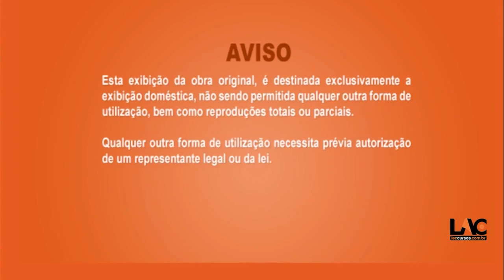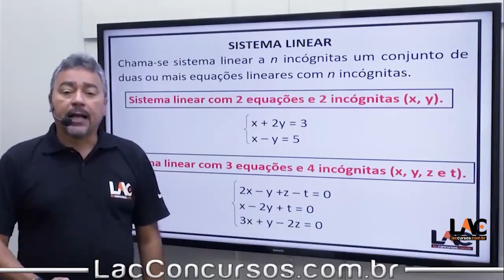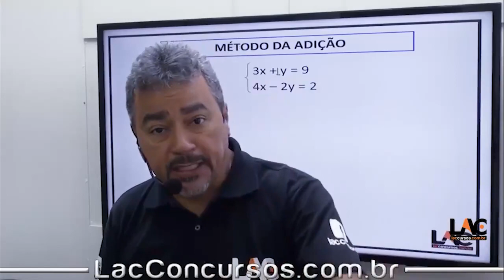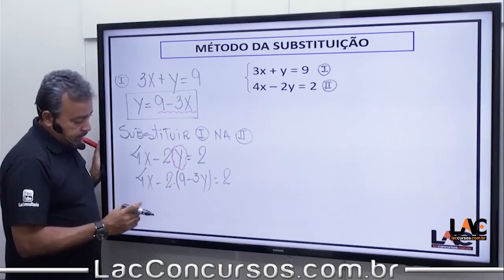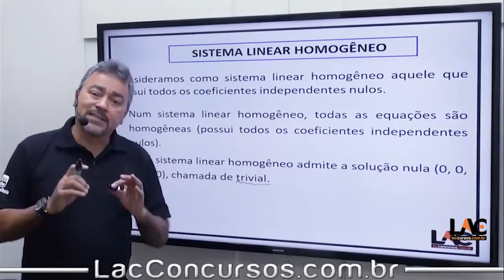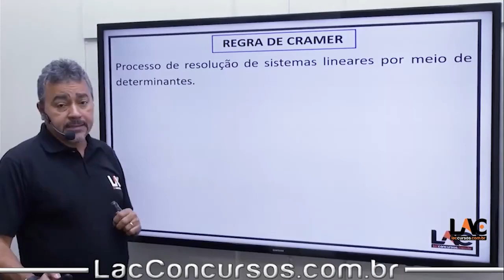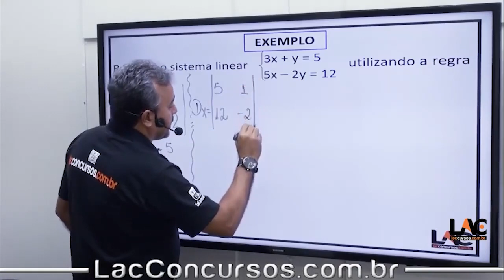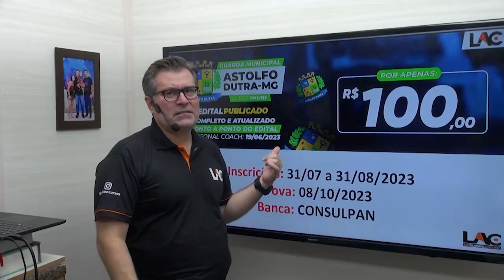Aula 58 - Sistemas Lineares - Álgebra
Guarda Municipal de Astolfo Dutra - MG

Faça sua matrícula através do link abaixo: 👇

💸Investimento💸
 R$ 100,00 no cartão de crédito
Aula 04 - Língua Portuguesa - Oração Subordinada - Parte 1
Aula 05 - Língua Portuguesa - Oração Subordinada - Parte 2
Aula 12 - Língua Portuguesa - Estrutura e formação da palavra
Aula 13 - Língua Portuguesa - Significação Contextual de Palavras e Expressões - Sinônimos, antônimos, homônimos e parônimos
Aula 14 - Língua Portuguesa - Fonologia
Aula 39 - Raciocínio Lógico Matemático - Sequências Lógicas
Aula 40 - Raciocínio Lógico Matemático - Teoria dos Conjuntos - Parte 1
Aula 41 - Raciocínio Lógico Matemático - Teoria dos Conjuntos - Parte 2
Aula 42 - Raciocínio Lógico Matemático - Progressão Aritmética - PA Parte 1
Aula 43 - Raciocínio Lógico Matemático - Progressão Aritmética - PA Parte 2
Aula 44 - Raciocínio Lógico Matemático - Progressão Aritmética - PG Parte 1
Aula 45 - Raciocínio Lógico Matemático - Progressão Aritmética - PG Parte 2
Aula 56 - Álgebra - Probabilidade - União e Intersecção de Eventos
Aula 57 - Álgebra - Probabilidade - Teorema de Bayes
Aula 58 - Álgebra - Sistema Linear - Sistemas Lineares
Aula 59 - Álgebra - Função do 1º Grau
Aula 60 - Álgebra - Função do 2º Grau